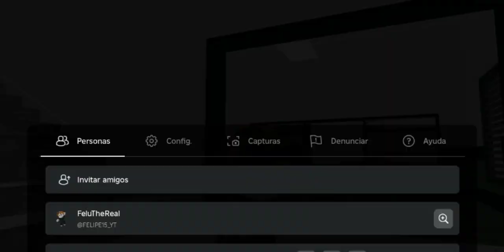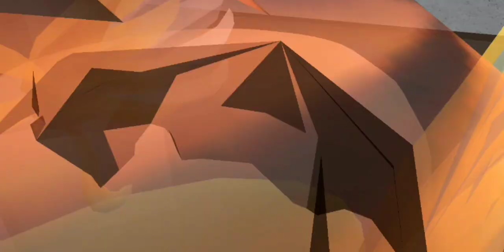Mini Felu vs los Moderadores en pvp 😵 EN ROBLOX MURDER MYSTERY 2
⭐ canales ⭐

⚠️Este video fue grabado el 1 y 2 de junio ⚠️